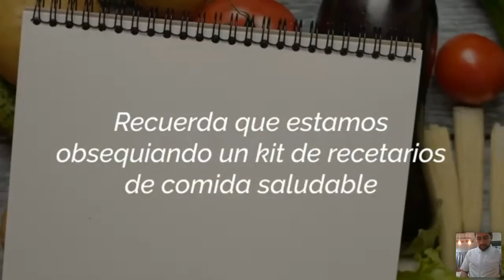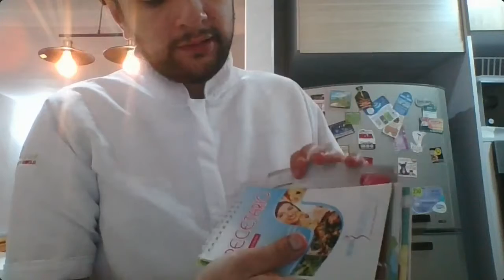Hamburguesa con pan de coliflor 🍔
👨‍🍳 Mise en place:

✅ 240 g de Murillo molido

✅ 1 Cabeza pequeña de coliflor

✅ 1 Tomate chonto

✅ 2 Hojas de lechuga crespa

✅ 1 Cucharada de perejil crespo

✅ Queso Paipa

✅ Orégano

✅ Sal

✅ Pimienta

✅ Aceite vegetal